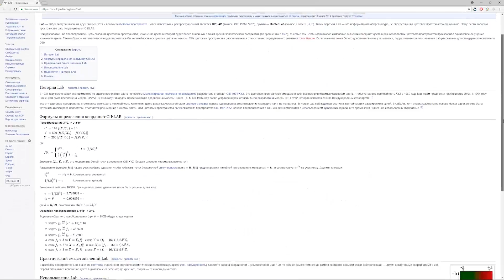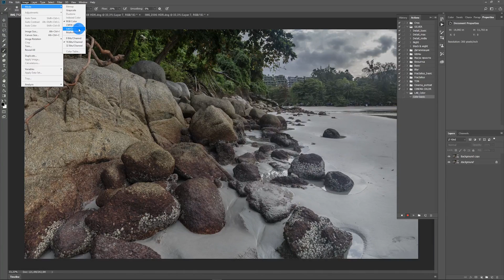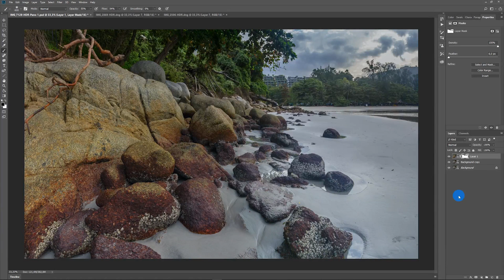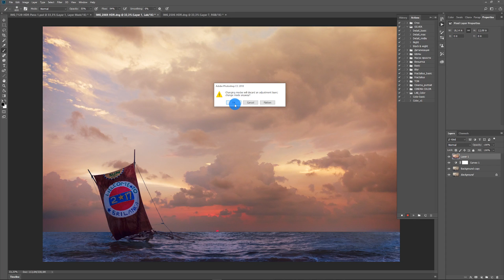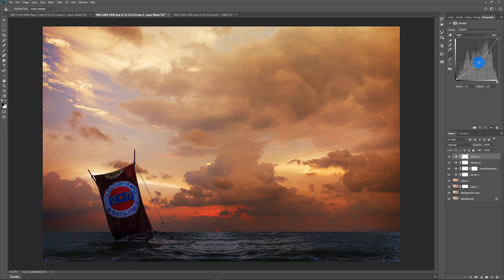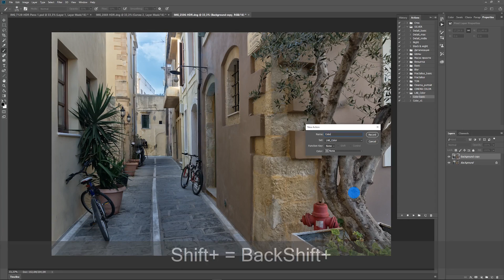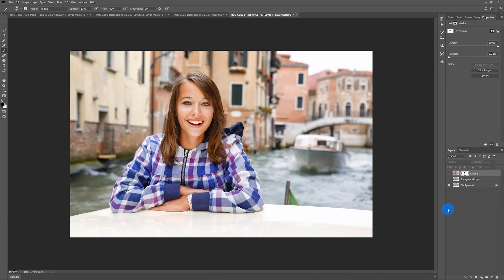Уроки Фотошопа / Цветовое пространство LAB / Дарю Секретный метод / Обработка фотографий в Фотошопе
Пора превратить интуицию в систему, а стиль в инструмент!

🚩 Плагины для ретуши портретов Retouch4me со СКИДКОЙ 20% - 35% (есть б.пл. пробный период):

1) Chris Haugen_Front Porch Blues
2) Jarico_Island